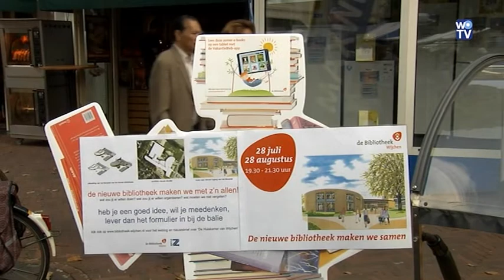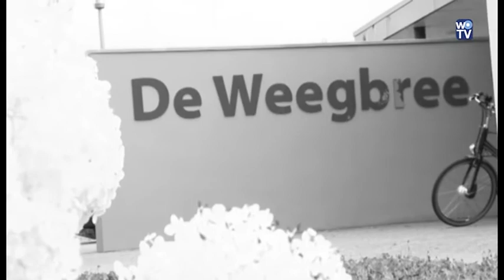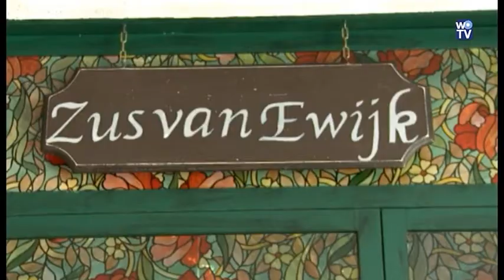3e Villa Vierdaagse 2014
3e aflevering Villa Vierdaagse
Gesprek met Anja Kaashoek (dir. Bibliotheek Wijchen), sponsorlopers Weegbree en Hospice Wijchen